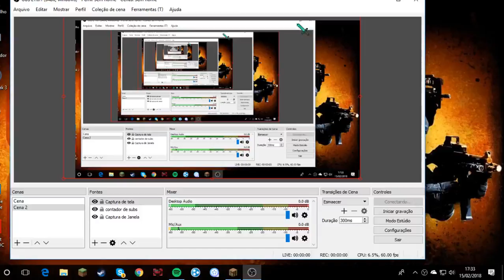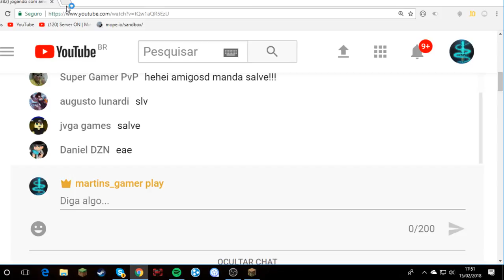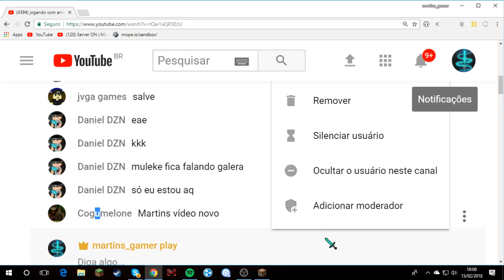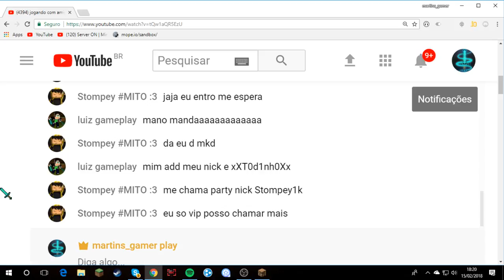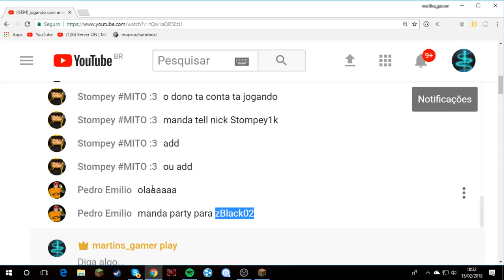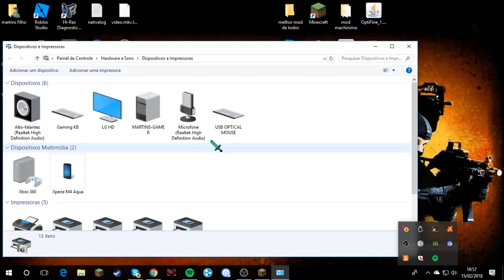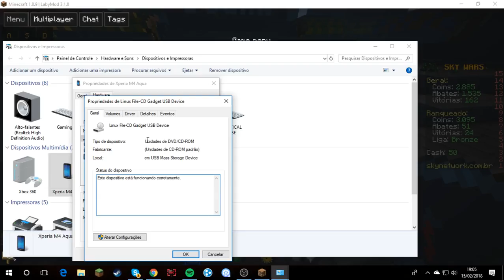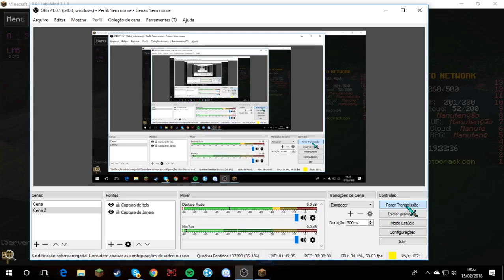jogando com amigos e subs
martins_gamer_br